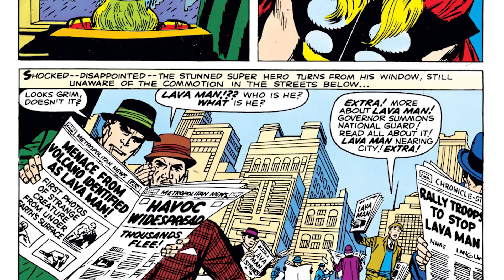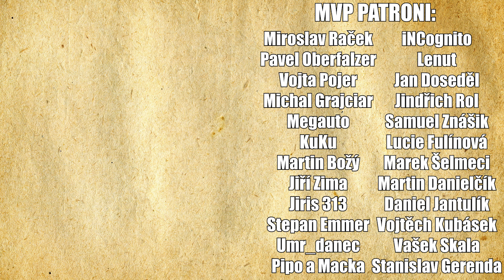Slečna Thor vysvětlena!! | Celý příběh komiksové Jane Foster